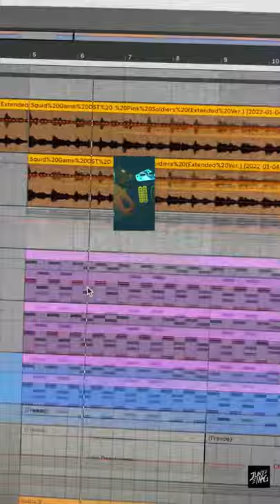Squid Game: Pink Soldiers (Juny Mag “Daft Punk” Remix)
Hi!!! Thanks for checking!!
Juny Mag is a music producer/keyboard, synthesizer player based in Los Angeles. Originally from Yokohama, Japan.

Junyayamaguchi.com

Free for Non Commercial uses and Must credit ( Song Produced by Juny Mag ) Monetization prohibited if you haven't purchased the license. Do not register your song on BMI/ASCAP/SACEM or any other Content ID system unless you've purchased a license.

FOLLOW music producer 【Juny Mag】

Video Edit : Lumahusion